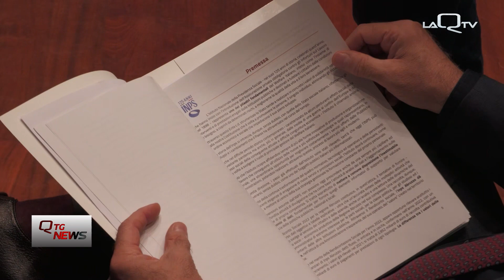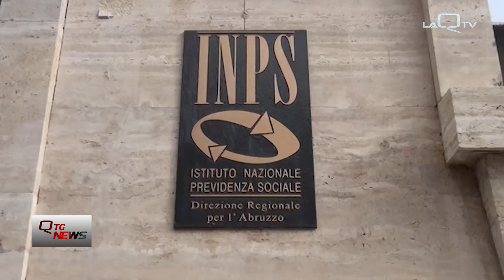INPS Abruzzo, oltre 10mila istanze per l'Assegno D'Inclusione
L' Inps Abruzzo fa il punto sulle domande ricevute a gennaio per accedere all'assegno d'inclusione.

In totale sono state oltre diecimila quattrocento, di queste oltre novemila trecento già corredate dal patto d'attivazione digitale.